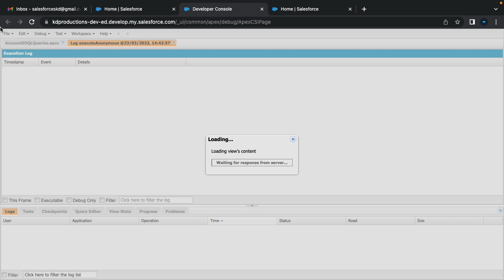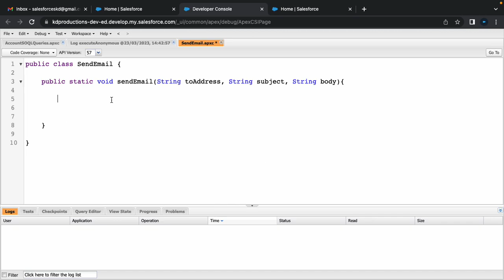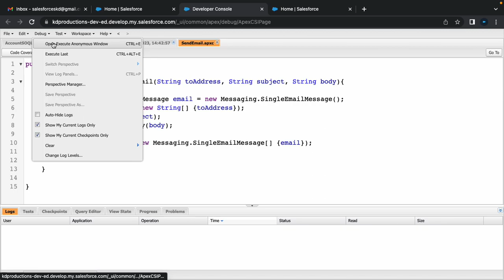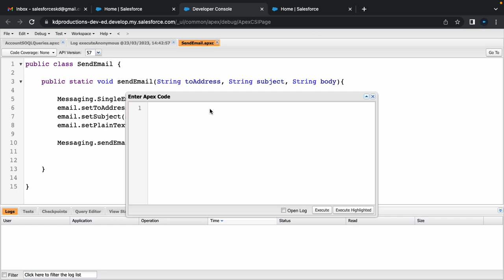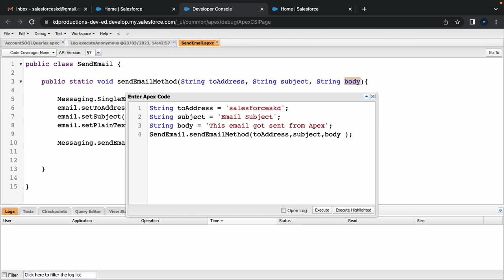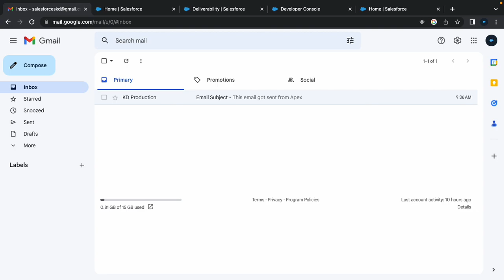How to send an email from Apex code | Salesforce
Straight to the point Salesforce video on How to send an email from Apex code